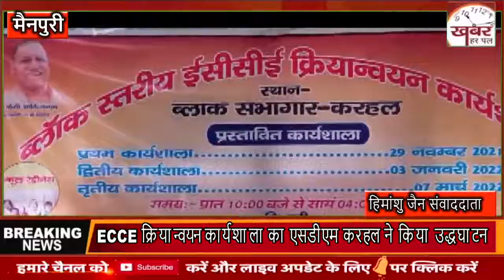ECCE क्रियान्वयन कार्यशाला का एसडीएम करहल ने किया उद्धघाटन